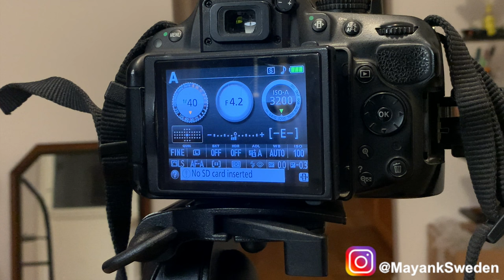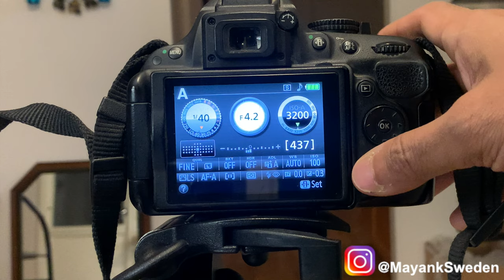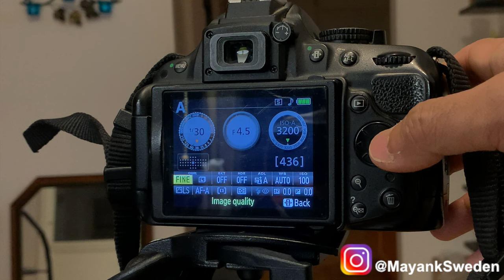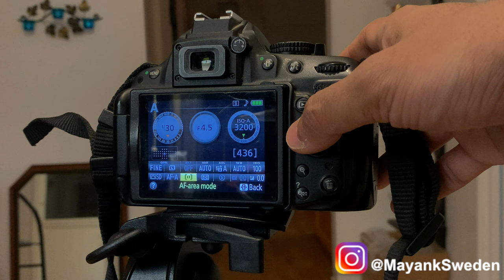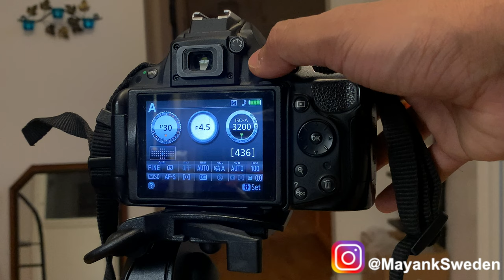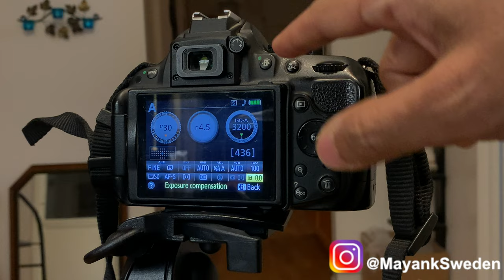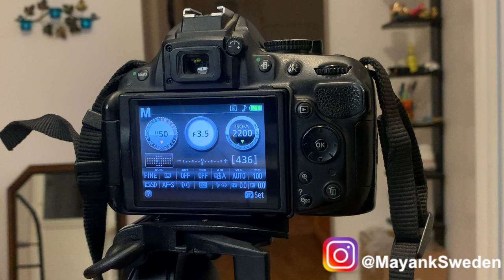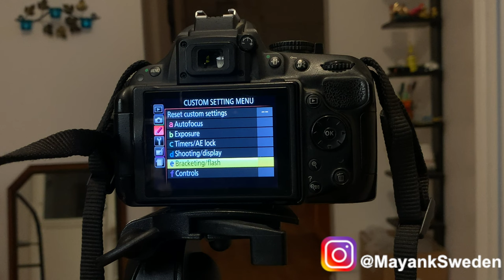Nikon D5200 & D5100 Full Tutorial & Best Setting for Photo & Video (Hindi / Urdu)